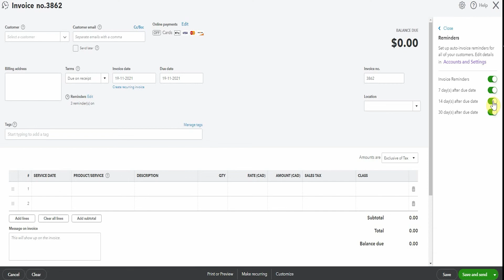How to Customize Invoice Reminders in QuickBooks Online (By Invoice)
Want more control over your invoice reminders in QuickBooks Online? Now you can customize reminders by individual invoice instead of applying the same settings across all customers.

In this video, I’ll walk you through the new customization features, why it matters, and how to tailor reminders for each invoice to better match your workflow and communication style.

Helpful Tools and Resources:
• Month-End Checklist & Free Downloads:

Questions? Drop them in the comments, I’d love to hear from you.